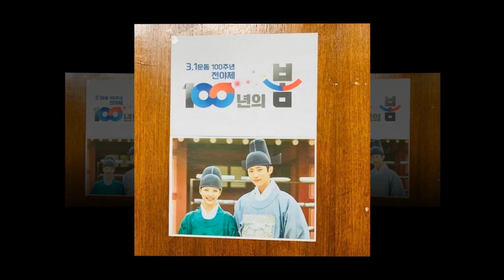[2019.02.14] Kim Yoon-sung💕@jinahhhhhh insta update: (Hong Ra-on/Sam-nom &